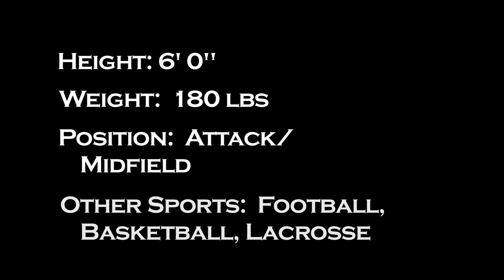Connor Kelly - Lacrosse Highlight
Height:  6'0"
Weight: 180 lbs.
Sports:  Football, Lacrosse, Basketball

Game footage shot and Edited by: Phil Toran
*Additional footage courtesy of MSG sports